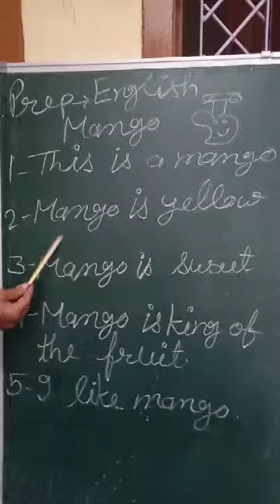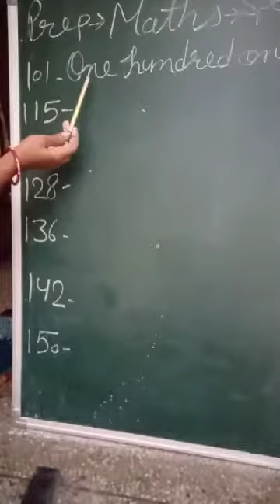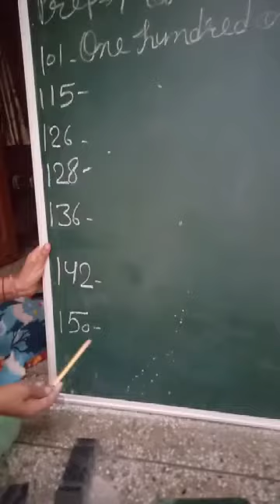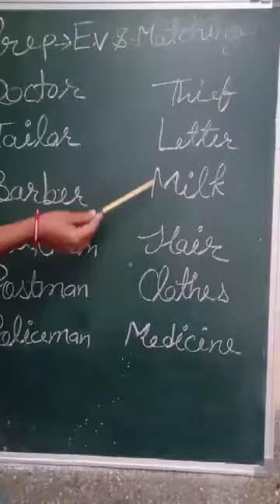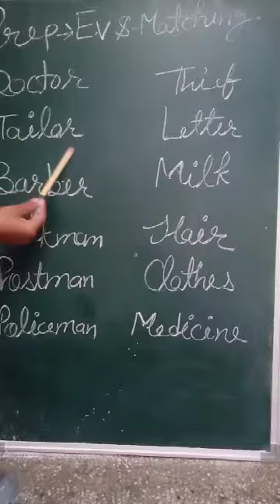Prep Online Session dated 12-06-20